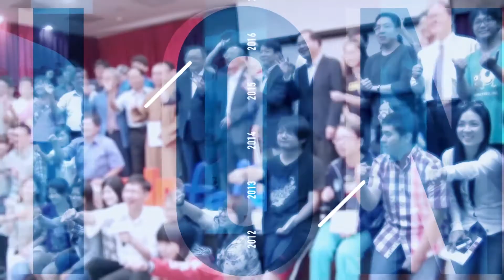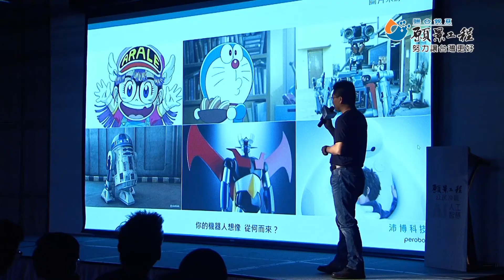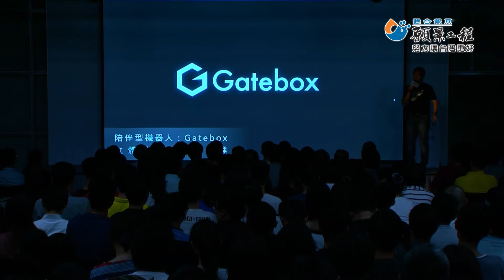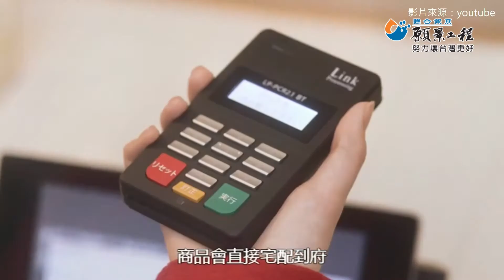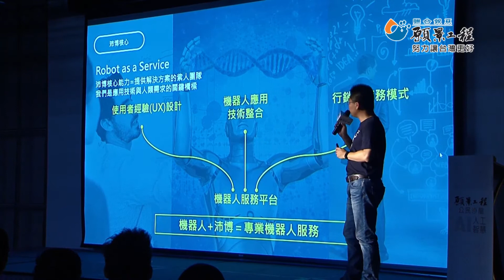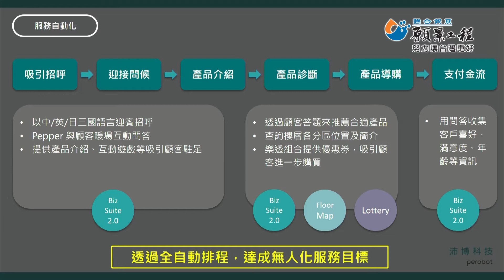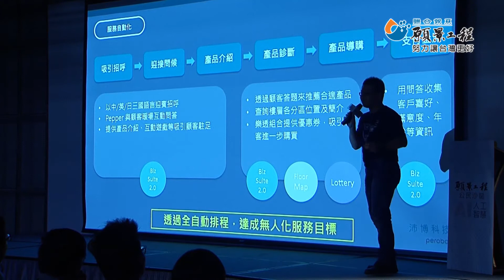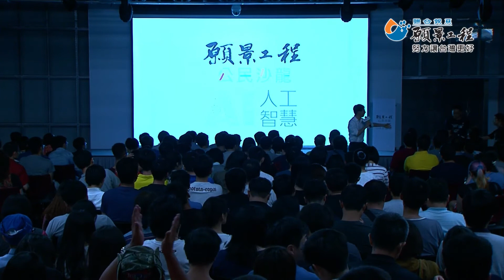【願景工程─公民沙龍】林義勛：2020年與機器人共同生活的日常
AI 人工智慧巨浪來襲，年輕人的優勢與機會在哪裡？

主講人：沛博科技股份有限公司總經理 林義勛

現任沛博科技總經理，從廣告行銷大轉彎一頭鑽進機器人的世界，運用廣告人獨有的敏銳觀察力，洞察台灣機器人產業生態與需求現況，帶領「Pepper保母團隊」實踐「robot as service」的想像，讓機器人真實的在生活中為人們服務。